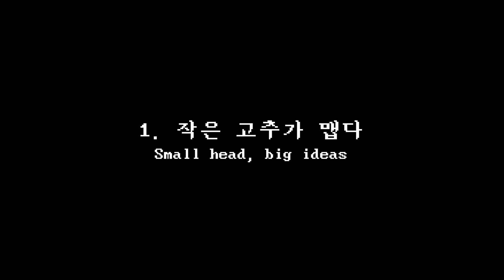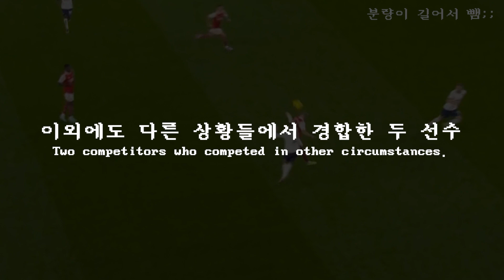[Sub] Why Odegaard is the perfect example of the attacking midfielder he wants in modern football.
Planning: Catsenal
Editing: Catsenal

Learn about the performance of two players, Zinchenko and Odegaard, who contributed to the North London Derby Double.